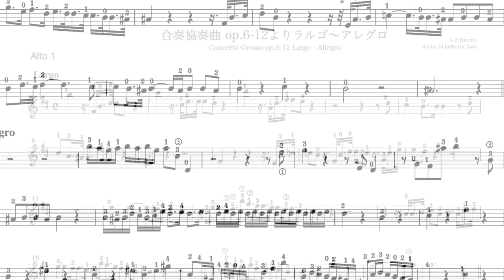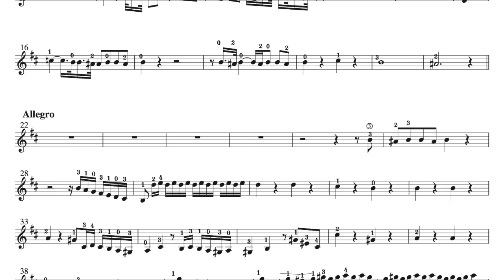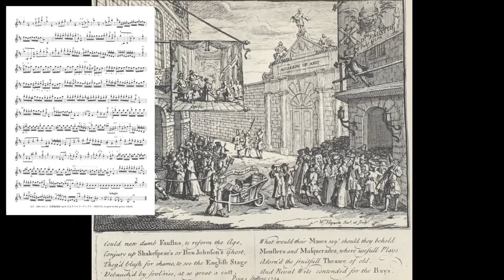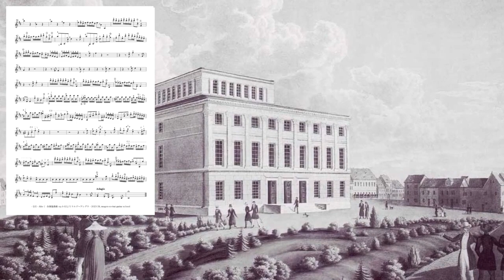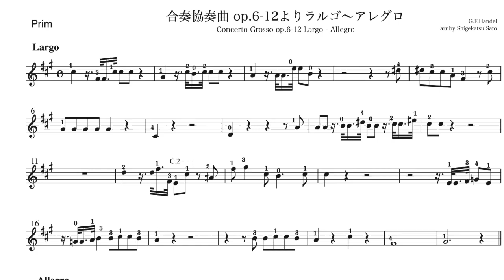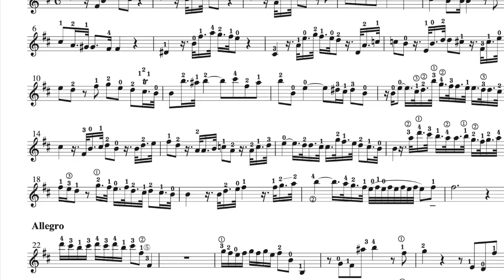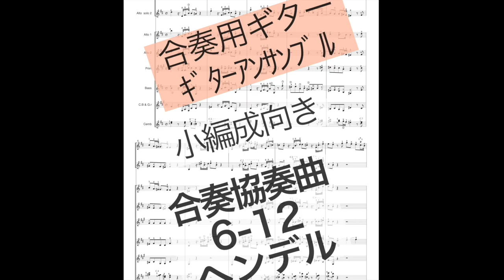合奏協奏曲 op.6-12よりラルゴ～アレグロ ／ ヘンデル ギターアンサンブル 小編成用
十数人の小編成向けの楽譜の参考演奏ーー

『合奏協奏曲集』作品6
　ゲオルク・フリードリヒ・ヘンデルが1739年に作曲の12曲からなる合奏協奏曲集の第12番ロ短調 HWV 330より第1曲（Largo）と第2曲（Allegro）
　合奏用ギター使用のギターアンサンブル楽譜です。

第1曲（Largo）のリズム、弦楽のスコアでは、[ 16分休符ー16分音符 ] を [ 付点16分休符ー32分音符 ]に統一しています。動画の演奏、楽譜画像で確認してください。

ギターソロ、アンサンブル曲の一覧もご覧ください